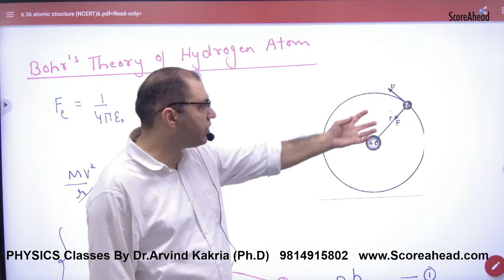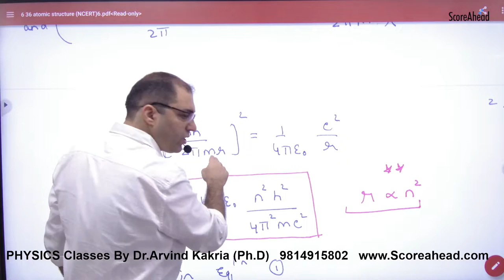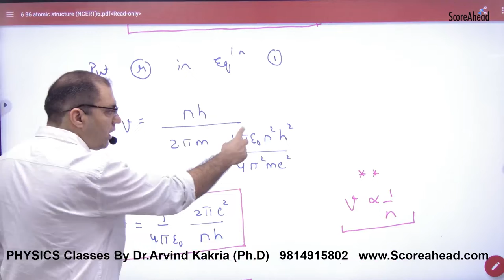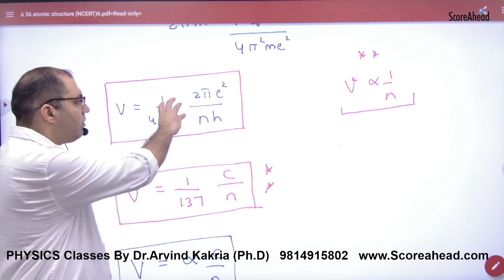426 Introduction to Atomic Structure